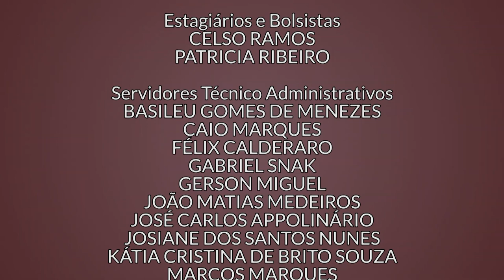A saga das Canoas Avá-Guarani [Estado da Arte]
Na nova edição do Estado da Arte um caso de reparação histórica... Acompanhamos o movimento dos indígenas Avá-Guarani para provar sua presença ancestral a partir da descoberta de duas canoas do século XVII.